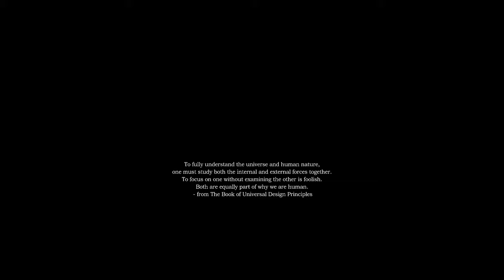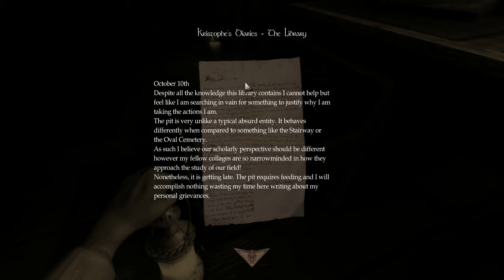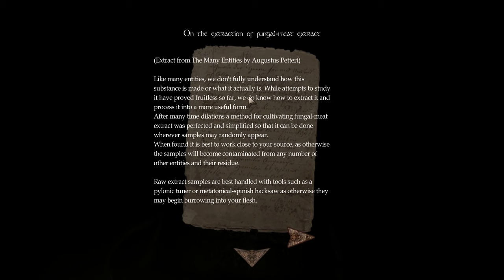Amnesia: The Pit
No-commentary playthrough of the Amnesia Custom Story "The Pit".